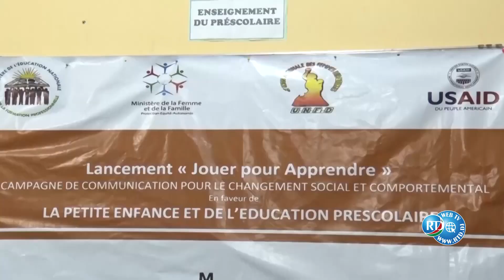Lancement de la Campagne de masse sur la communication pour le changement social et comportemental